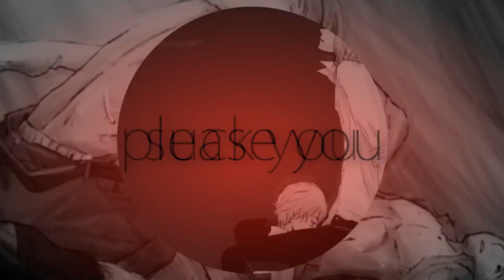【FrUk】 I Wanna ☆ You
!WARNING! THIS VIDEO CONTAINS YAOI (BOYxBOY) DON'T LIKE, DON'T WATCH!

Dirty songs + FrUk = Heaven
That's all.